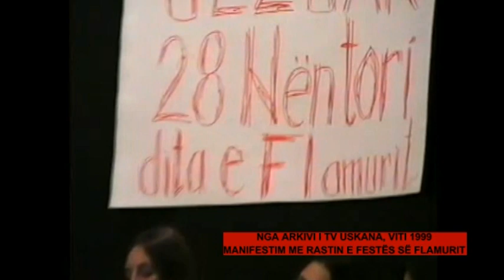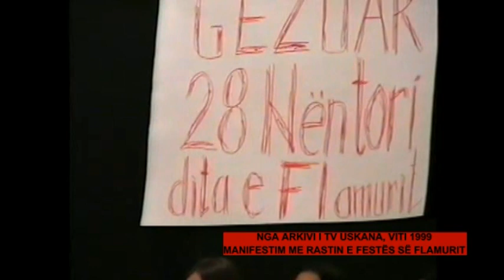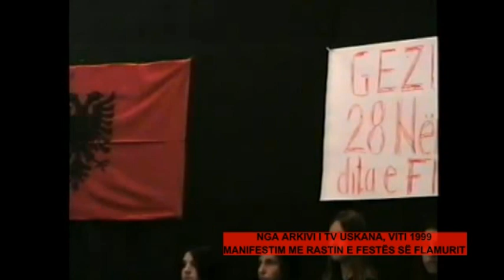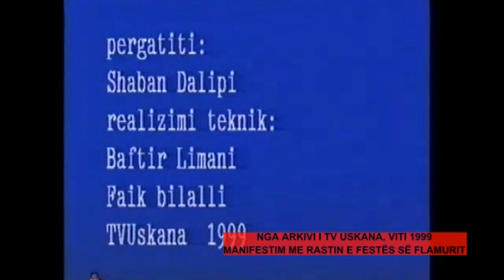Nga Arkivi i Tv Uskana - Manifestim me rastin e festës së flamurit (viti 1999)